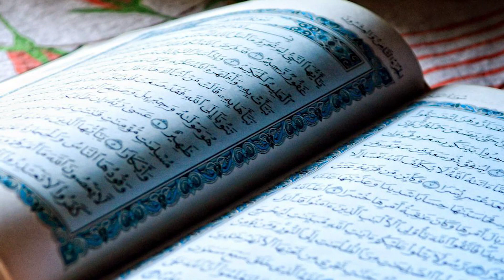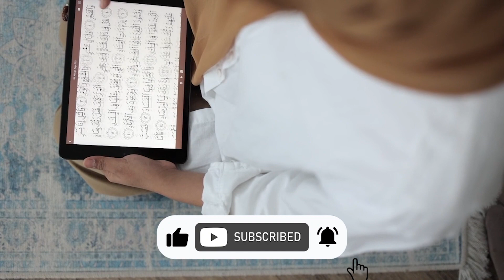Shaban ke mahine darood sharif ka wazifa or aulad, dolat, rizq, shadi, house, job and any hajat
Shaban ke mahine darood sharif ka wazifa or aulad, dolat, rizq, shadi, house, job and any hajat - Mahe shaban ka wazifa fazilat